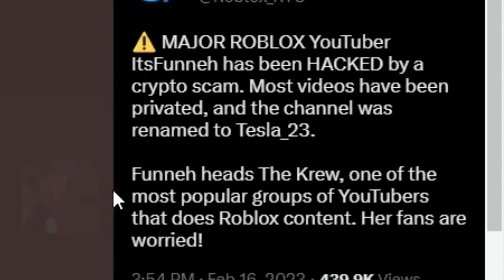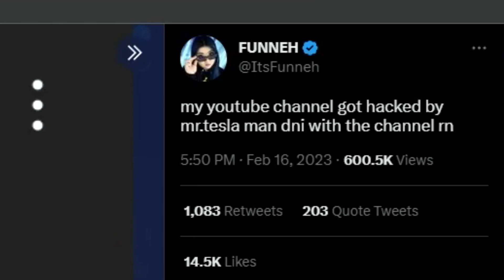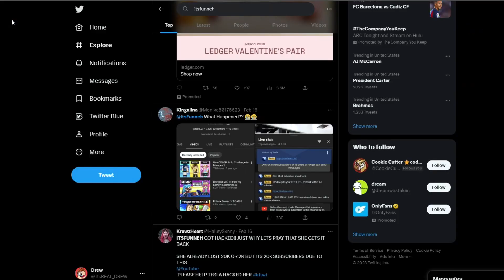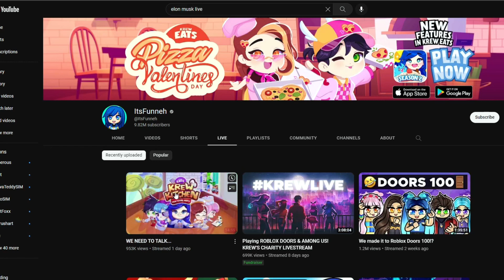Lisa Gaming HACKED ItsFunneh!? (Roblox Drama)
I do not know for sure, but it might be true!